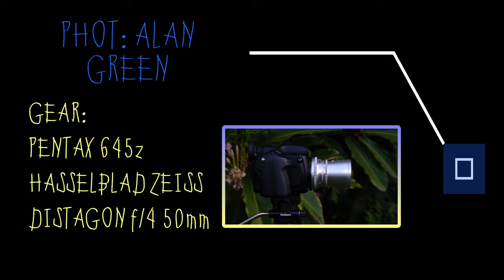The killer river through a Pentax 645Z with Hasselblad lens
Shot at the infamous Devils Pool, the Boulders, Babinda, North Queensland where 20 people have met untimely deaths. Local legend credits a wild spirit with the drownings. Just don't get too close.
Gear: Pentax 645Z with a  50mm Hasselblad Zeiss Distagon f/4 lens adapted using a Fotodiox Pro lens adapter. Drone: DJI Mini SE.